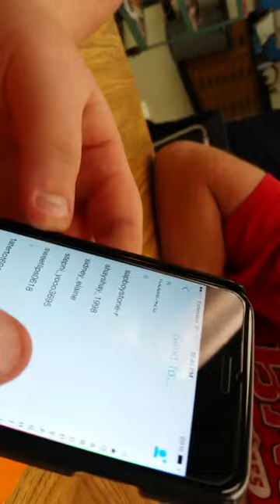1st mini vlog!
I did my best for a first oh well please supoort